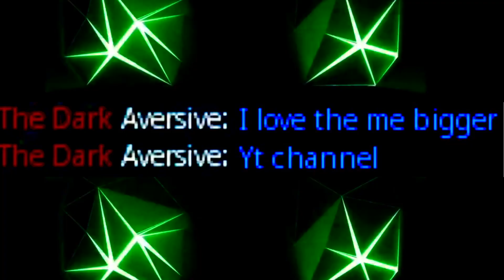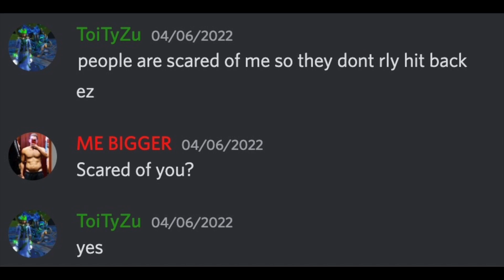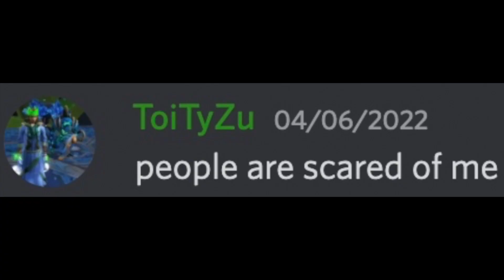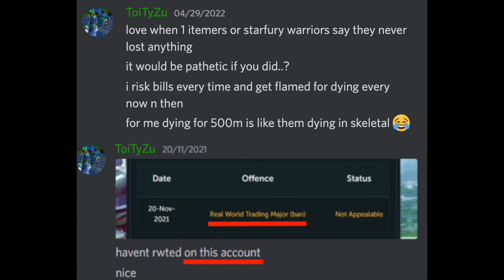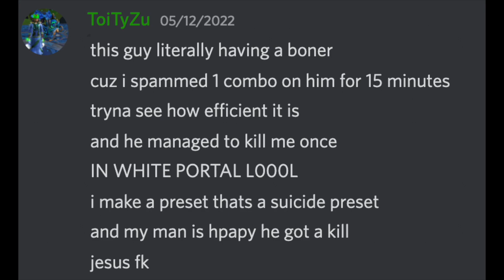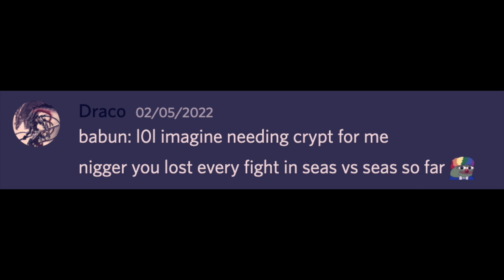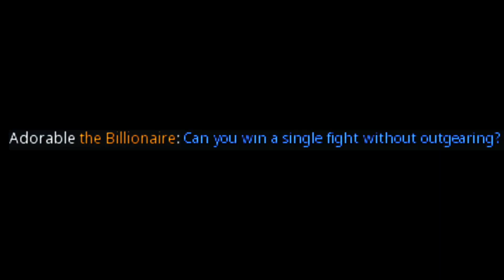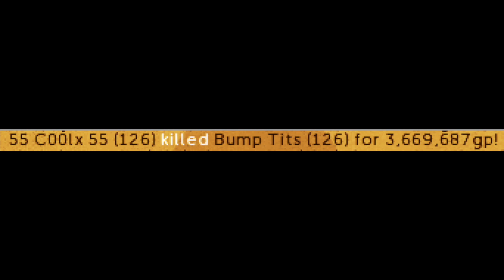The BIGGER Effect | Runescape 3 PvP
Spam my name, my cousin’s name, my uncle’s name, whoever you want's name, ME just BIGGER than you.

Love my brothers for always having my back. Credit is due and provided as follows:

- Shoutout to my bro PandaPK. You’ve dropped Zoli countless times (both in and out of wild, contrary to what he claims). Major shoutout to your kill on him where he held triangle advantage over you (full Sirenic). Stay strong and keep up your momentum bro, we got plenty more clips where those came from. (Check out Panda’s channel at this
- Shoutout to my bro 55Cool. You’ve always stood up against Zoli’s ceaseless negative remarks about you. He can’t seem to get your name (or Collin’s name) out of his mouth. Major shoutout to you for dropping him for full subjugation, and for making him tab when he held triangle advantage over you (full death lotus). You are KING. Never let other people’s insecurities stop you from being you.
- Shoutout to Babun for putting an end to Draco’s/Gaioumon’s racist remarks. I’ve got zero tolerance for racism. Major shoutout to you for taking him down, taking his cryptbloom, and forcing him to sort through his file cabinet of excuses once more. Thank you and your leaders for permitting me to use your clips. (Check out their channel at this
- Shoutout to rsn Alienreworks/Aliens2754 for winning the 200m, as promised in my previous video! Congrats!